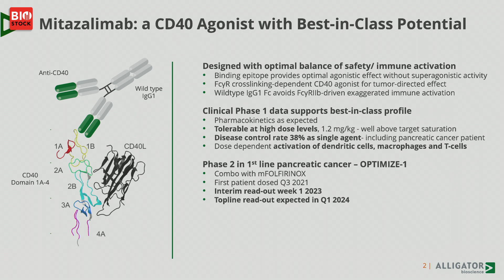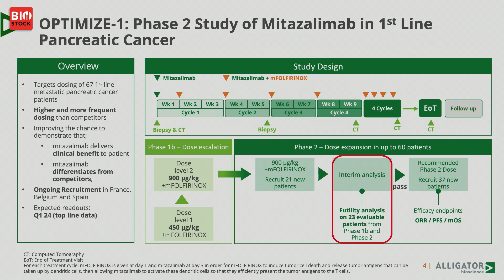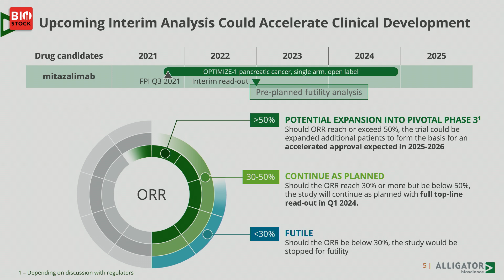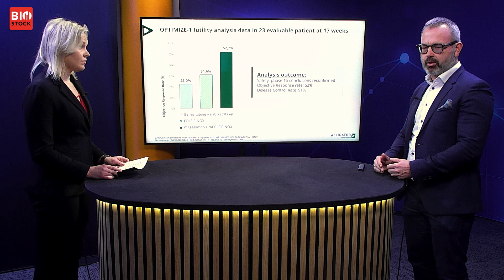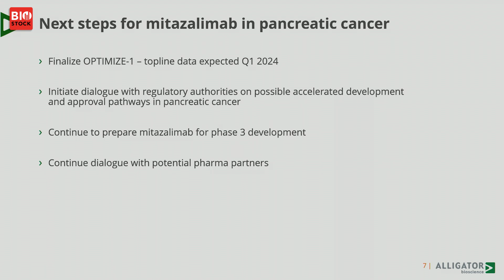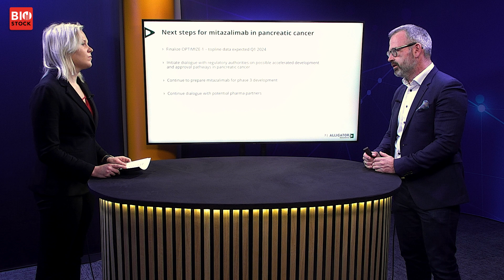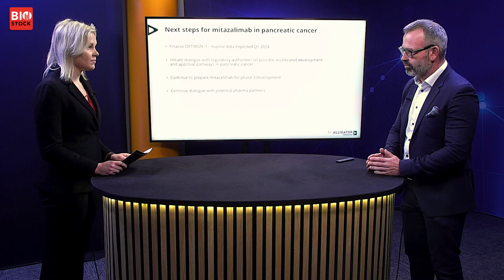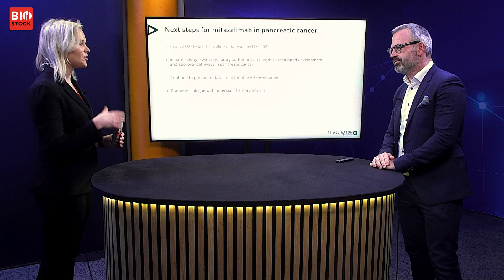BioStock | Alligator Bioscience presents interim data | December 2022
Alligator Bioscience's CEO Søren Bregenholt presents promising interim data from the OPTIMIZE-1 study of mitazalimab in pancreatic cancer.

0:00 Introduction
0:20 Mitazalimab
0:48 Pancreatic cancer
1:10 Phase II study OPTIMIZE-1
2:44 Interim analysis data
4:13 Strategy going forward
6:00 Financing
6:32 Accelerated development pathway
7:08 Goals for 2023

Alligator Bioscience develops tumor-directed immuno-oncology antibody drugs, with mitazalimab as lead asset.